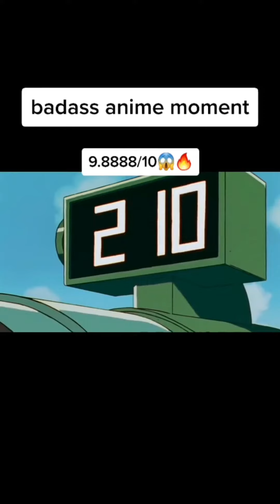Badass anime moments tiktok #14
if u enjoyed the video plz dont forget to subscrib my channel💖💖💖